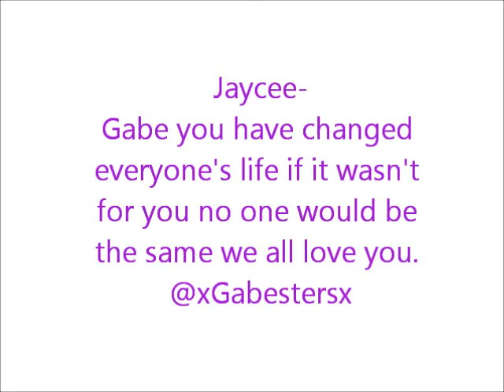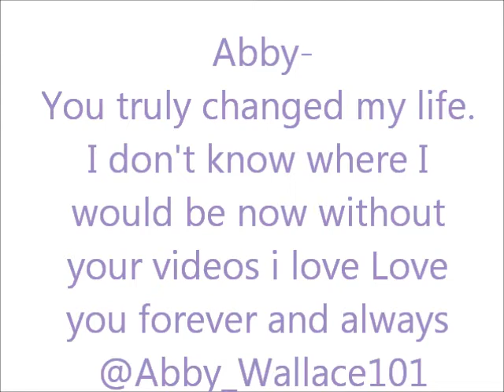Gabe Coury fan Video